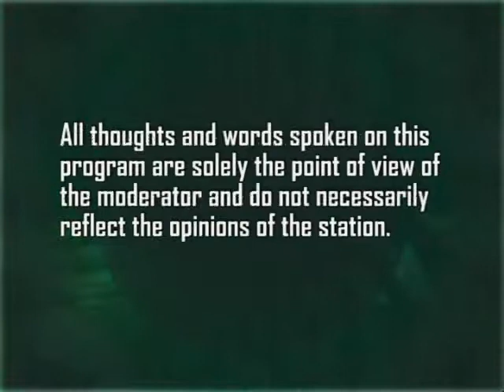Mind Boggles: The Pain of Change - Bud Hollowell